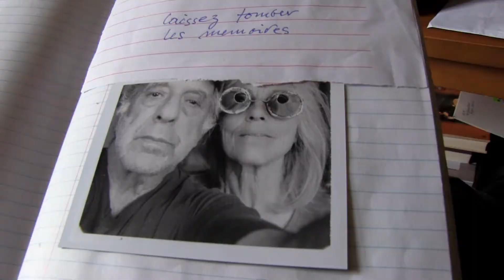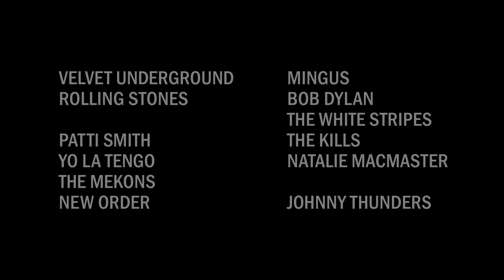Giloo紀實影音《法蘭克不眨眼 Don't Blink - Robert Frank》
Giloo紀實影音《法蘭克不眨眼 Don't Blink - Robert Frank》獨家獻映

2016 倫敦電影節
2016 香港國際電影節
2016 柏林影展
2015 IDFA阿姆斯特丹國際紀錄片影展
2015 紐約電影節

蘿拉・伊瑟瑞爾 Laura Israel｜加拿大 Canada、法國 France、美國 USA｜2015｜Color｜82min

羅伯・法蘭克，20世紀攝影史最特立獨行的人物之一。他不僅見證了「垮世代」（beat generation）的浪潮，1958年出版的攝影集《美國人》更改變美國紀實攝影的走向，已公認是攝影界里程碑，此外他也製作動態影像，嘗試影像敘事的多種可能；雖然探索邊界始終不懈，但他本人深居簡出，數十年來絕少受訪。身為跟他長期合作的剪接師，導演珍貴地記錄下許多這位謎樣人物生活中的日常身影及見解，隨興的剪接節奏，為質樸濃郁的畫面質感，增添幾許親暱對話的氛圍。

面對地位如此重要的對象，拍攝者經常不易擺脫仰望崇敬的目光，而這部紀錄片奇特地呈現像家庭影像般的私密調性。導演彷彿像是羅伯・法蘭克隱形的家人，讓據傳在鏡頭前總暴躁易怒的他能安靜下來侃侃而談。剪接貌似漫不經心，卻是對氣質與作品流露著直觀、不拘一格的大師本人，誠懇的致敬。